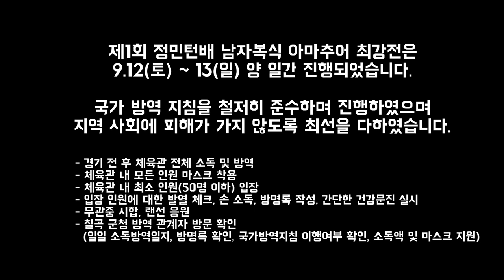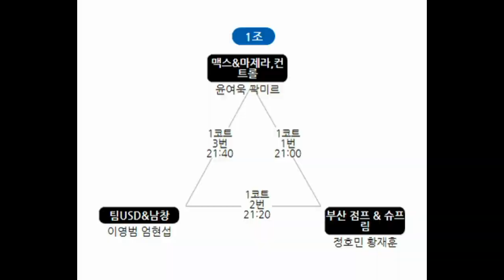8조1경기 (민턴치는 20대 아제)이도현.이상호 vs (팀 스트로커스)박석환.박강태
예선 8조1경기! (민턴치는 20대 아제)이도현.이상호 vs (팀 스트로커스)박석환.박강태

1등 상금 50만원(2등 30만원)에 도전하는 전국 동호인들의 치열한 경기!!